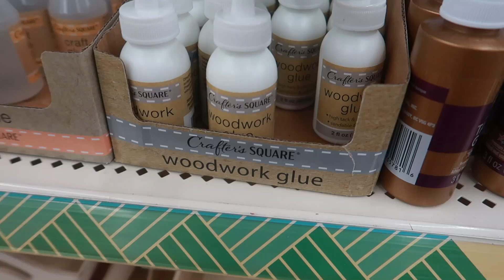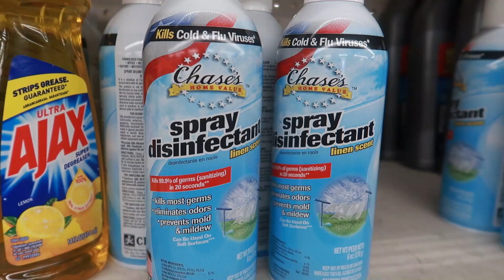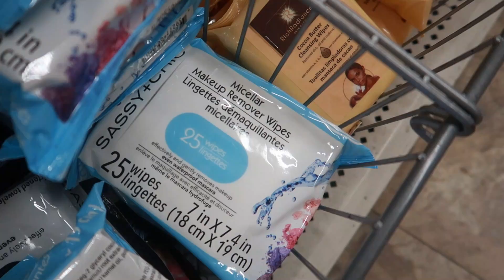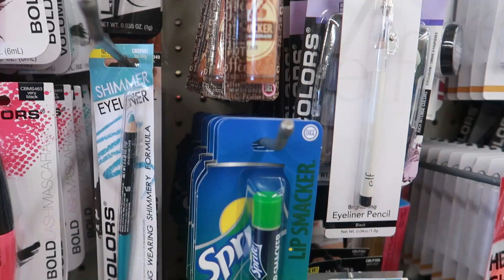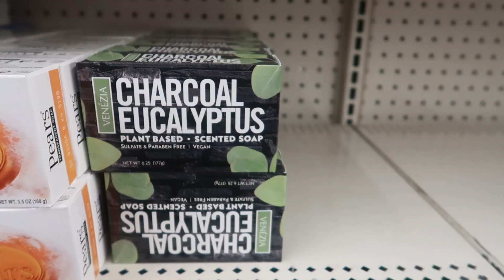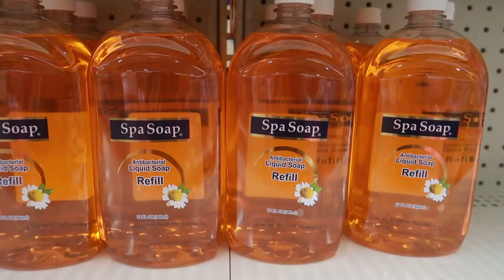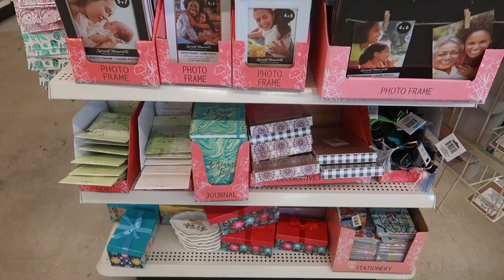DOLLAR TREE SHOPPING* ASMR STYLE ( NO TALKING)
BUSINESS ADDRESS

PRETTYNFLAWED
P.O.BOX 136